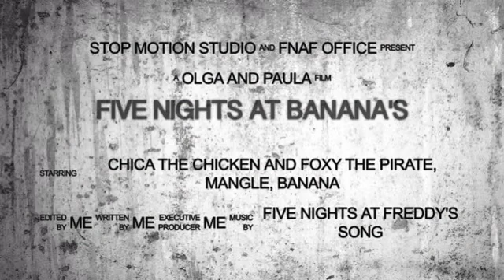Five Nights at Banana's - film animowany klasy 6B z Sp nr 91 we Wrocławiu